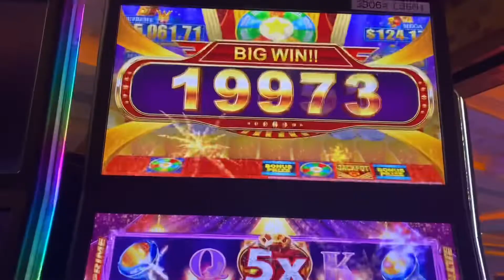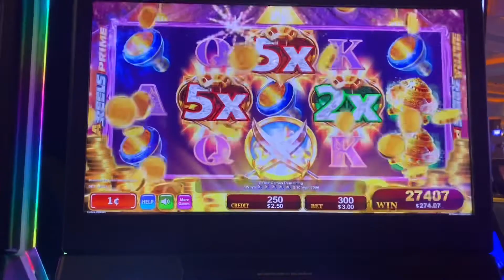🐍 Cobra Hearts Slot Machine MEGA Win 10/31/2020 Free Spins Bonus Round Happy Halloween 👻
Welcome to Viewer Interaction Movement
November 2020

Facebook search Wonka ATM if you’d like to know more about the viewer interaction movement.
A video posted by Gary.

Down on your luck?
Winning all the time?
Want a chance to win without leaving your house?
One lucky winner in the comment section will get $20 freeplay the following Thursday.
You pick the game.
I play.
You keep the money I win!

Viewer you are appreciated more than you know.
Time to have some fun!!!

Viewer interaction movement November begins soon.

Time to win money while sitting on your couch!

Have you played these games?
Why don’t you share your experience below...
In my line of work I have a blast and entertain many people..

In the night I like to even have more fun.
Love to play slots.

What I love more are quick hits.
•Finding machines ready to pay a percentage or •RTP (return to player)

Living 5-10 mins from 3 casinos and 30 mins from 2 more there are a lot of machines that have potential to pay or take your savings.

The key isn’t how long you stay in the casino because everything is set to beat you.
The key is to leave when you’re ahead.

I’m former slot tech and slot attendant Gary.

🦚All uploads and video/audio content are personal property owned by GL Slots. Use or re-use of any part of them without my written consent will probably constitute a violation.🦚

INTENDED for viewers 18+

any and all promotions ran by this page are sponsored solely by the channels creator. The channels creator will play the game of choice for the viewer all wins from the creator will be donated to that specific winner of the week.